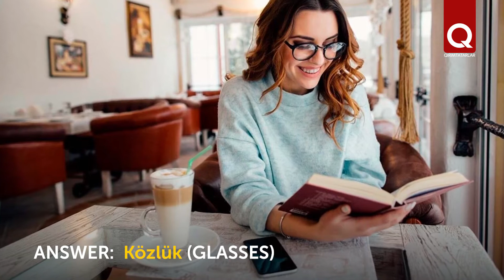Crimean Tatar riddles about clothes and jewelry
Are you already familiar with our new "riddles" rubric? A new collection of 10 Crimean Tatar riddles about clothes and jewelry. Guess with the whole family!